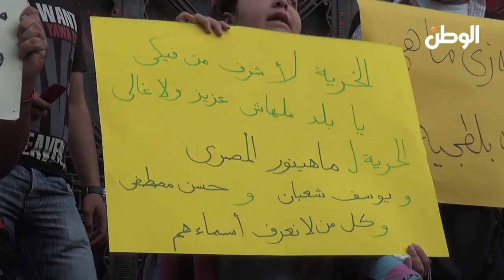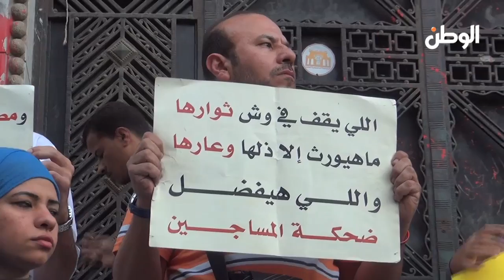أسماء النشطاء الذين تم اعتقالهم أمس بالإسكندرية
جريدة الوطن
جريدة يومية مستقلة